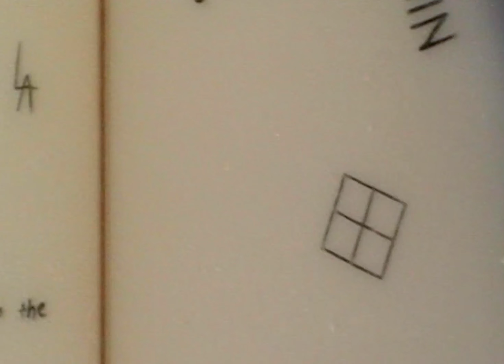august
capturing moments that reveal the essence of life, love and memories.